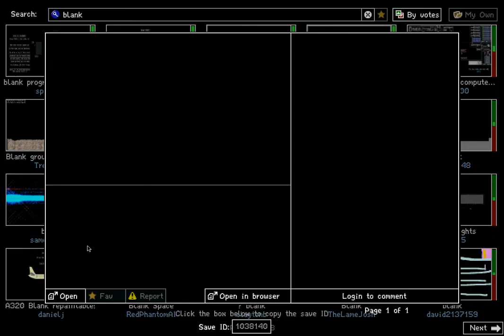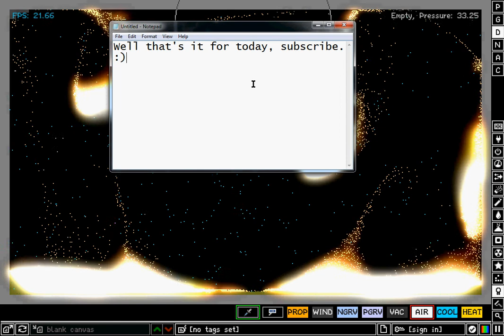More fun things to do on Powder Toy.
Well this is another exciting video on things to do on the powder toy.